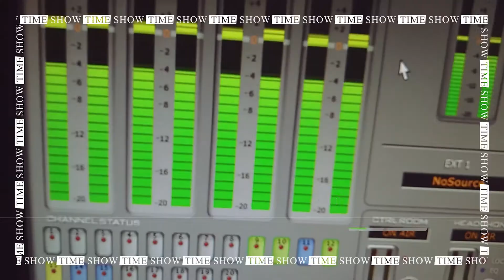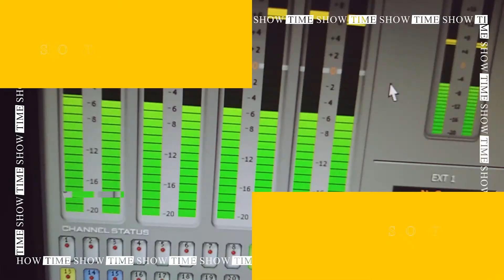O Kung Fu em Angola 🧎‍♀️ ShowTime by Ultra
As artes marciais ajudam a desenvolver a mentalidade Humana e o auto controle, o programa Show Time esteve com dois praticantes de artes marciais, que nos falaram sobre as artes marciais com principal atenção ao Kung Fu.

Show TIME é o